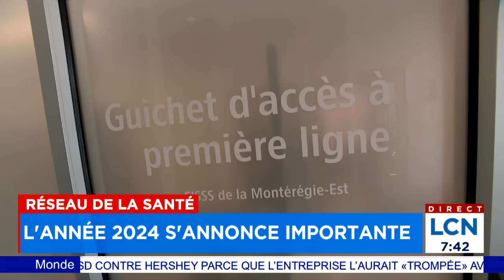Les défis qui attendent le réseau de la santé en 2024 - Entrevue